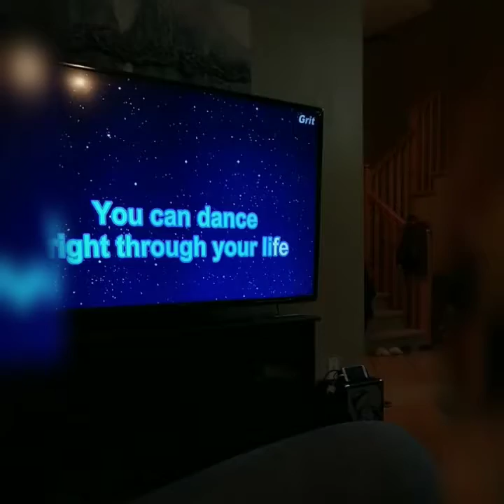December 25, 2019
Christmas Eve dinner with Masinsin and Amores Family